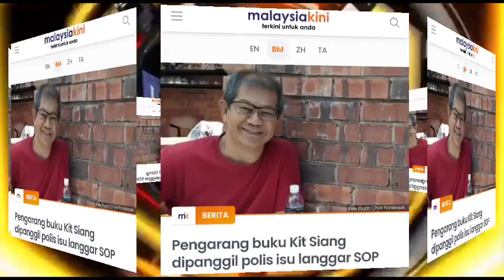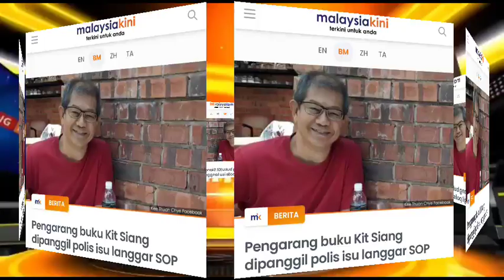Terkini !! Bukit aman kejutkan lim dan Syed !! Habislah kali ini ???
lim kit siang
syed Saddiq